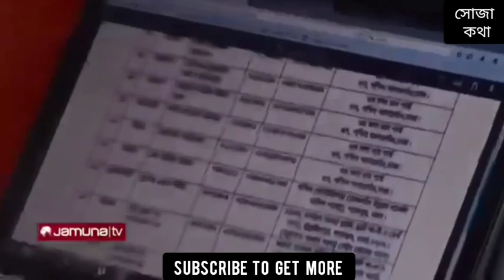হাসিনার সাথে গণহত্যায় জড়িত কারা? ভিনদেশী কিলার?bangladesh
বিমানবন্দর দিয়ে পালিয়ে গেল ভারতীয় পুলিশ।

পুলিশের গুলি
ছাত্র জনতার উপর ভারতীয় পুলিশের গুলি
পালিয়ে যাচ্ছে Raw
বিমান বন্দর দিয়ে পালিয়ে যাচ্ছে Raw
ভারতীয় পুলিশ
ভারতীয় পুলিশের গুলি
বাংলাদেশে ভারতীয় পুলিশ
বিমানবন্দর দিয়ে পালালো Raw
আমাদের দেশের বাহিনী গুলি চালায়নি
বিমানবন্দর দিয়ে পালিয়ে যাওয়া Raw
অস্ত্র ছেড়ে পালিয়ে যাচ্ছে ভারতীয় বাহিনী
দেশ ছেড়ে পালাচ্ছে ভারতীয় বাহিনী
ভারতীয় পুলিশের পালিয়ে যাবার দৃশ্য
বিমানবন্দর দিয়ে পালিয়ে গেল হাজার হাজার ভারতীয় পুলিশ
বাংলাদেশে ভারতীয় পুলিশ

Police shot
Indian police firing on student crowd
Raw is running away
Raw is escaping through the airport
Indian Police
Indian police firing
Indian Police in Bangladesh
Raw escaped through the airport
Our country's forces did not fire
Raw escaping through the airport
Indian forces are running away from arms
Indian forces are fleeing the country
The scene of Indian police fleeing
Thousands of Indian police fled through the airport